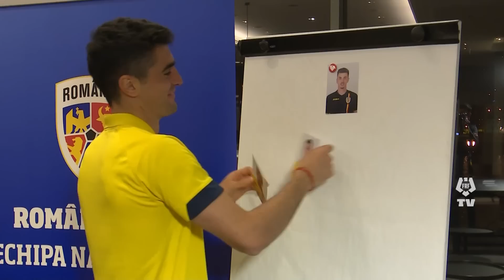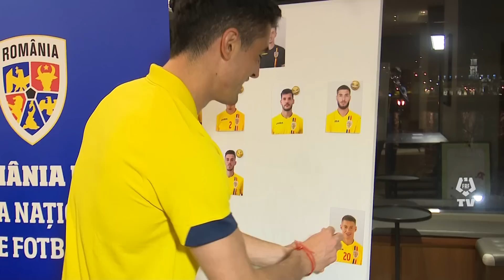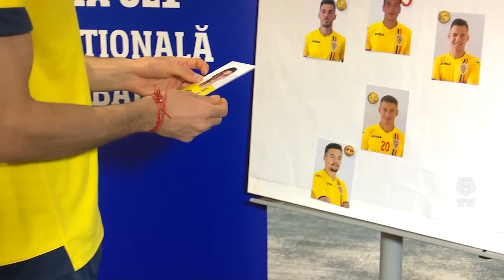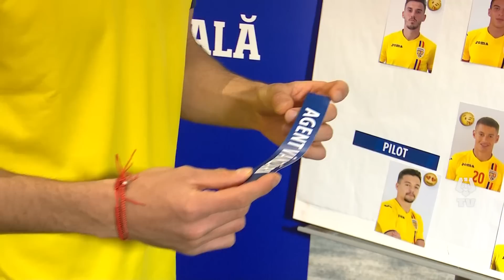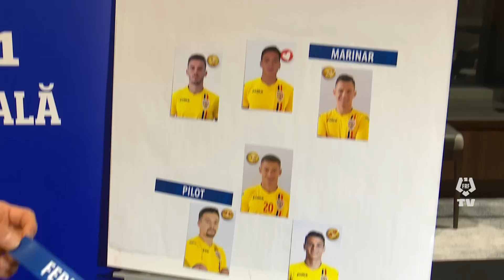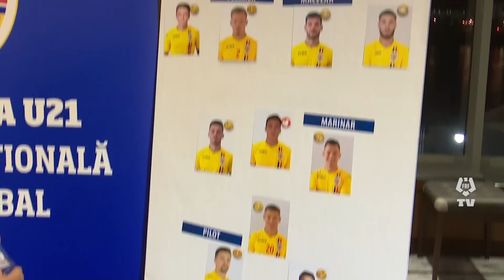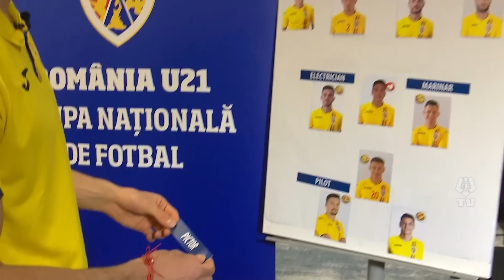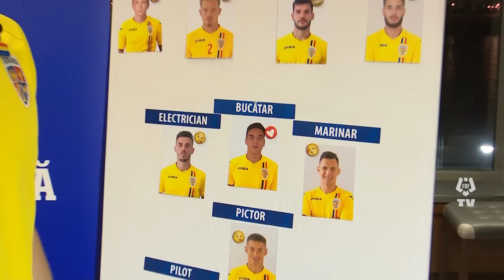U21 | Alex Pașcanu în poziție de selecționer! Și-a ales primul 11 de meseriași!